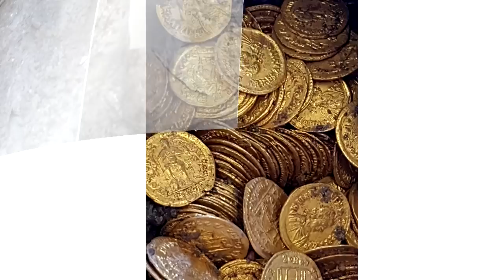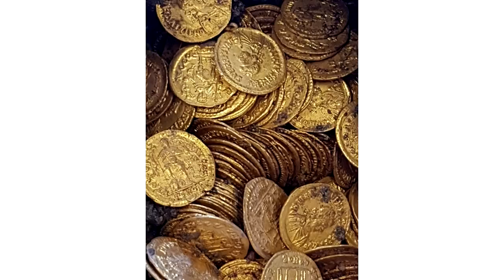រាប់លានដុល្លារ!! ជីកដីសុខៗស្រាប់តែប្រទះថូបុរាណមួយ ឆ្ងល់ពេកក៌បើកឆ្នុកមើល មានអីឃើញសុទ្ធតែ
សូមអធ្យាស្រ័យ

ចំពោះការមិនបានតប ខំមិនបានគ្រប់គ្នា

Ms Socheata